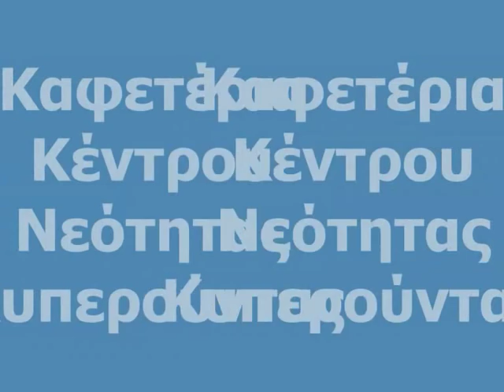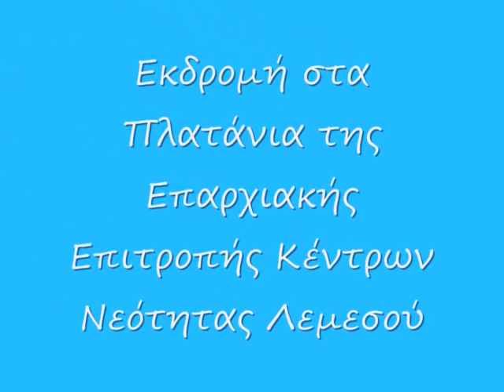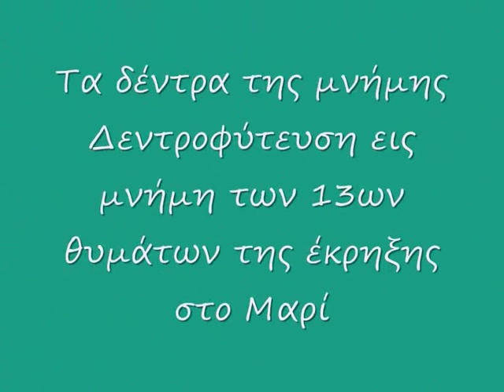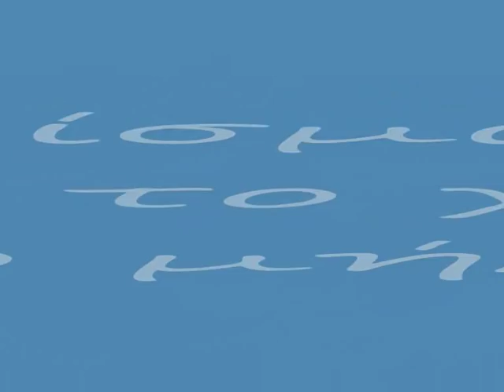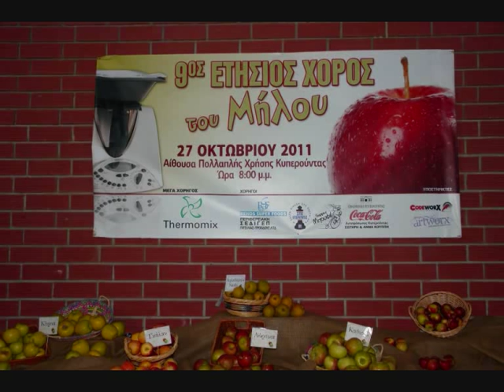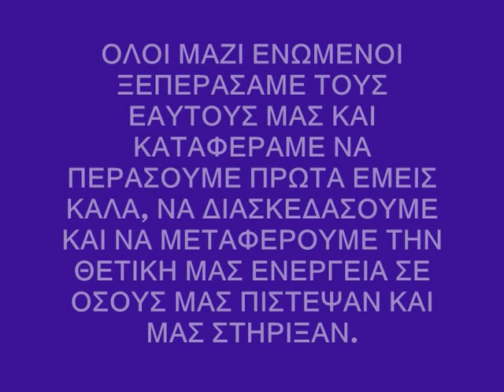Kendro Neotitas Kyperoundas.wmv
ΛΙΓΕΣ ΑΠΟ ΤΙΣ ΥΠΕΡΟΧΕΣ ΣΤΙΓΜΕΣ ΠΟΥ ΖΗΣΑΜΕ ΟΛΟΙ ΜΑΖΙ ΤΗΝ ΧΡΟΝΙΑ 2011